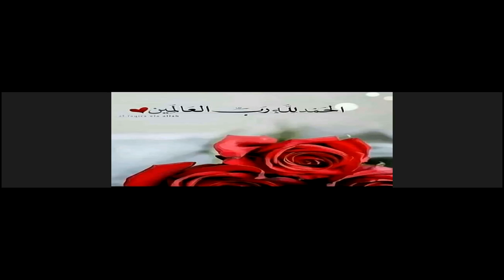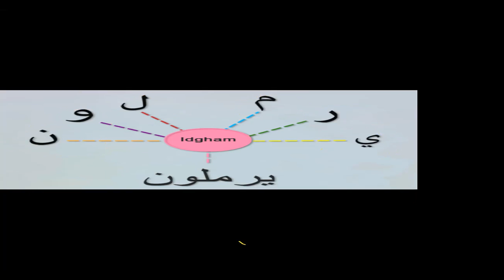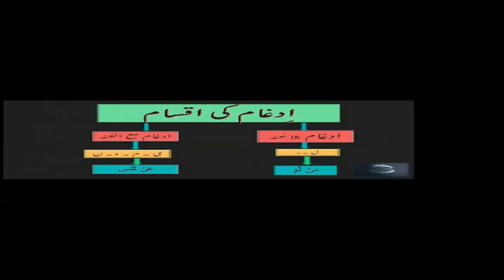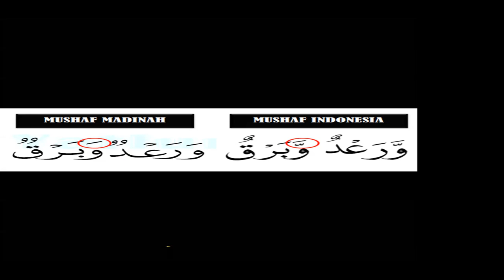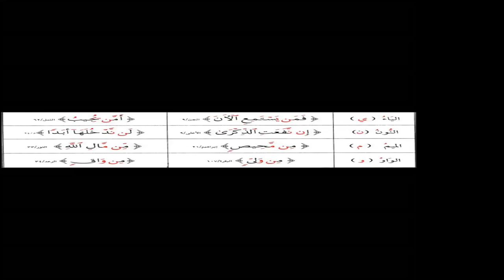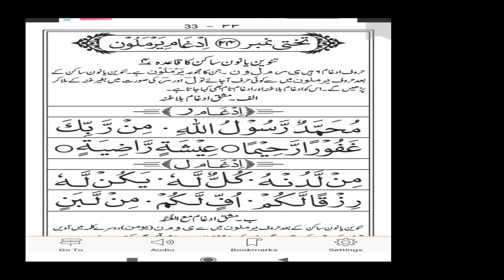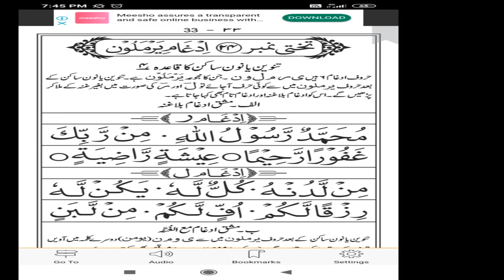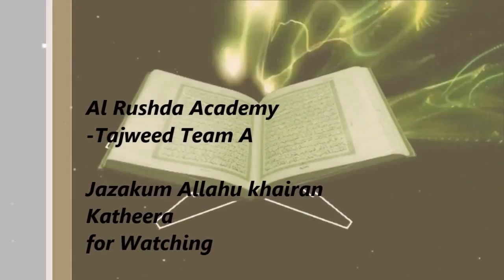Lesson 13 IDHAAM e Yarmaloon